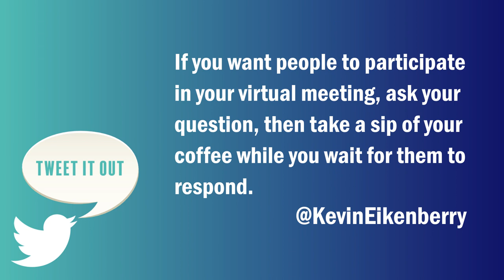How a Coffee Cup Can Improve Your Meetings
Today we're talking about how a coffee cup can improve your meetings.

Some problems you find in a virtual meeting are:
- No engagement
- No participation
- Can't get people to speak up!

- Wrong expectations
- Lack of psychological safety
- Everyone waiting for someone else
- The leader rushes

Sign up to receive our emails with Remote Work Resources & Updates